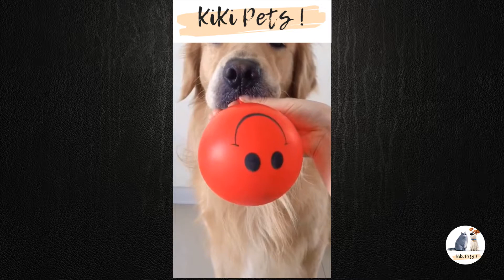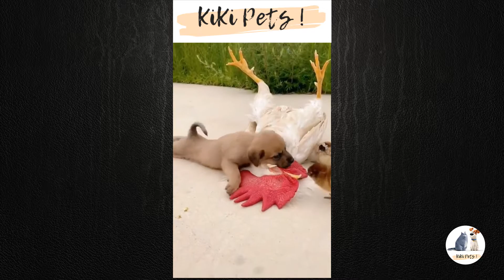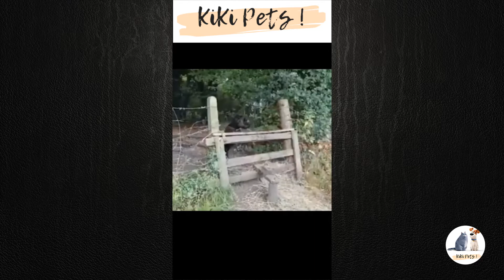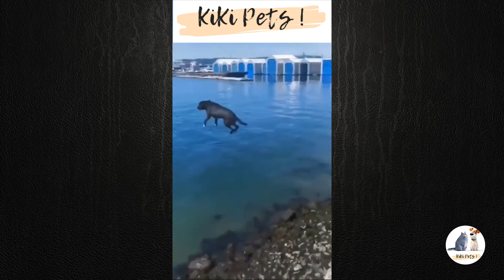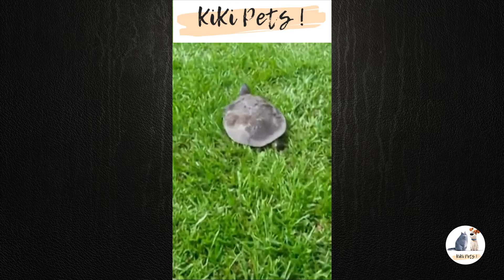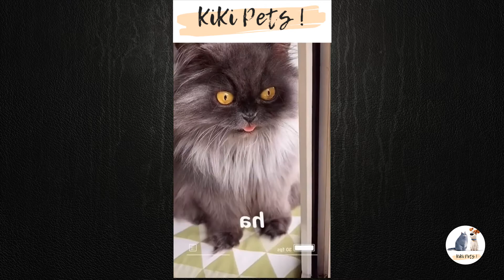Funniest Animals 🐱‍👤 Wee Animals 🐱‍👓 Funny Domestic And Wild Animals' Life 😁 KiKi Pets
Funniest Animals 🐱‍👤 Wee Animals 🐱‍👓  Funny Domestic And Wild Animals' Life 😁

We wish you a pleasant viewing!
Your KiKi Pets.